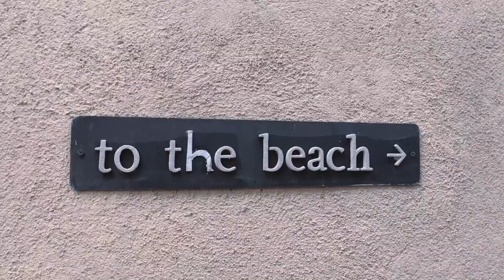Kandumathi + Ruvin (BTS)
Behind the scenes shooting the Kandumathi collection in Sri Lanka.